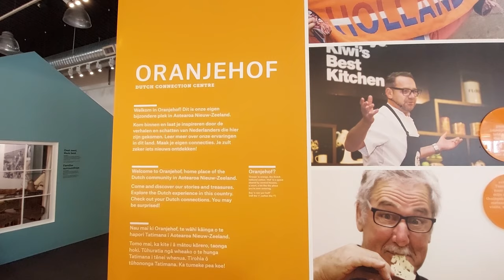Travel Local: Foxton, a tiny corner of the Netherlands in Aotearoa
Jay and I stopped off in the little town of Foxton on our way north last year.  Foxton's main claim to fame is that it was settled by Dutch settlers, so has a large (working!) windmill on its main street.